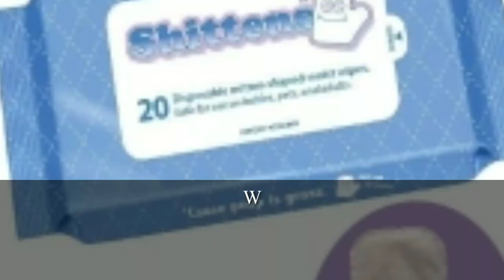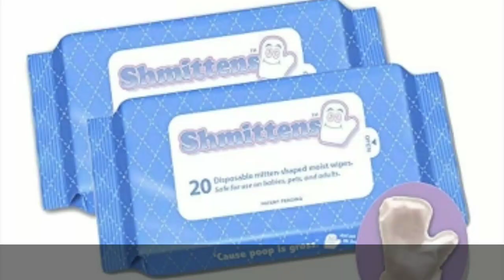Mitten Shaped Disposable Shittens Moist Wipes